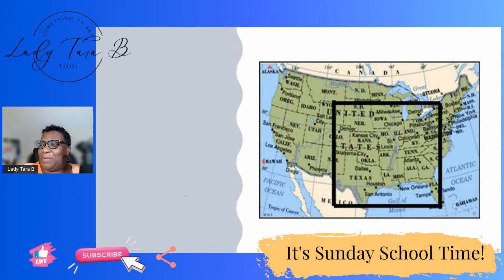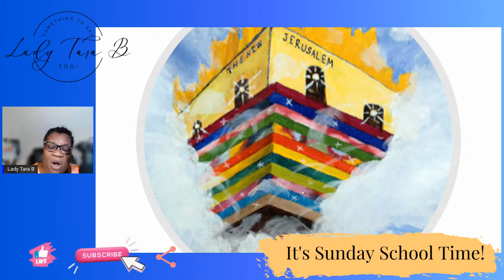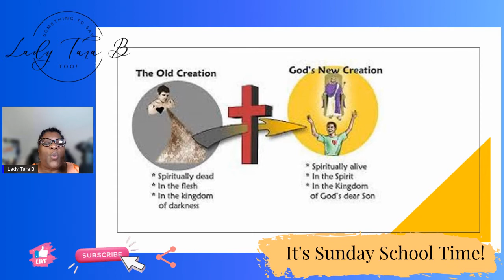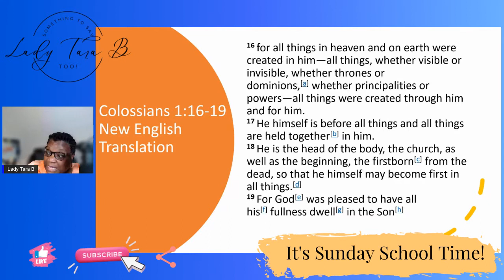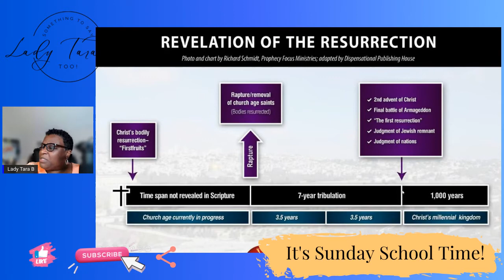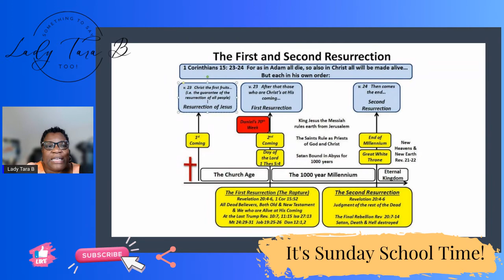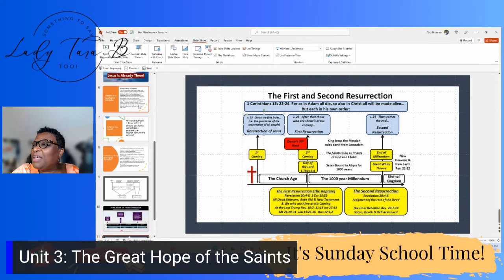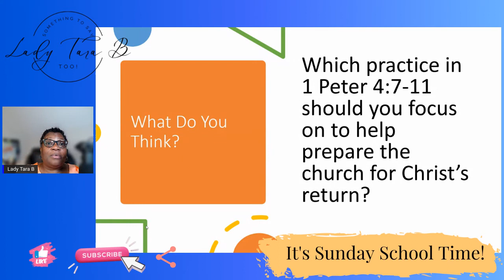International Sunday School Lesson - A New Home - Revelation 21:1-9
It is encouraging to know that this world is not the final destination for believers. Soon we will be in our eternal home with our God and Savior.
Now is the day of salvation for all who do not know Him.